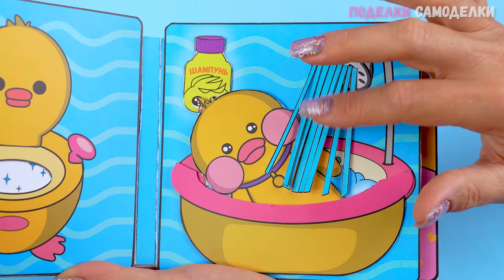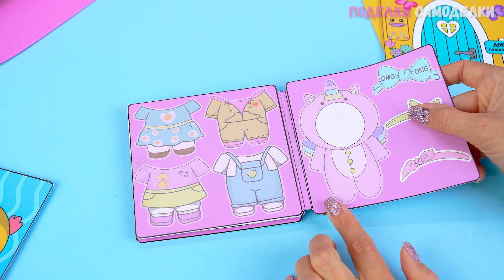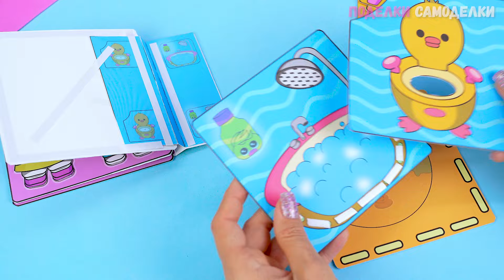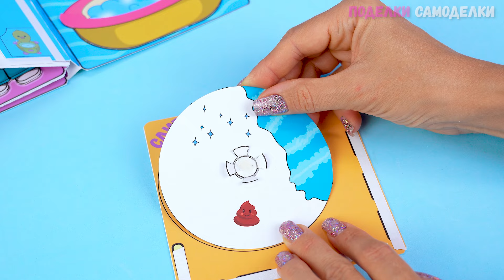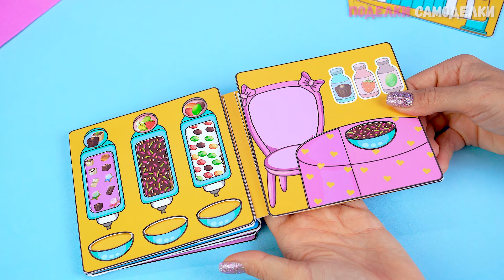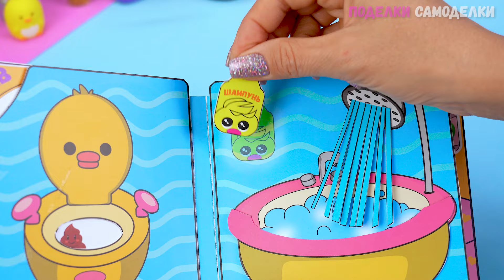Как собрать игровой набор Домик для уточки Лалафанфан NEW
Приветики, сегодня покажу вам, как собрать игровую книгу Домик для уточки Лалафанфан, из бумаги, своими руками. Мы создали красивую игровую книгу для творчества.

Подари себе такую игровую книгу и играй с уточкой, развлекаясь вместе с Лалафанфан. Обязательно познакомь ее со своими подружками.
Готовый набор "Домик для уточки Лалафанфан" включает в себя: 10 ламинированных страниц, а также в набор входит два вида двухстороннего скотча, который нужен при сборке книги + подарок.

10 листов таких как: лицевая сторона игровой книги, утиная спальня, гардеробная с одеждой, ванная комната и столовая. Некоторые страницы идут интерактивные. Осталось только приобрести шаблон и собрать его. Кстати, игровой набор «домик для уточки Лалафанфан» будет отличным подарком на любой праздник.

00:00 как сделать игровую книгу "Домик для уточки Лалафанфан"
02:09 собираем переплеты страниц
02:49 собираем спальню
03:47 собираем гардероб
04:26 собираем ванную
06:06 собираем столовую